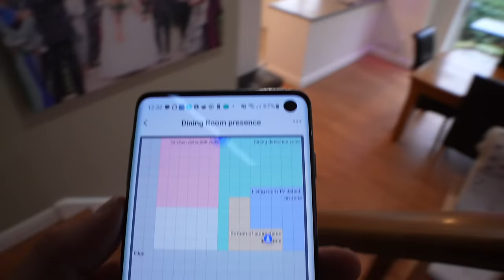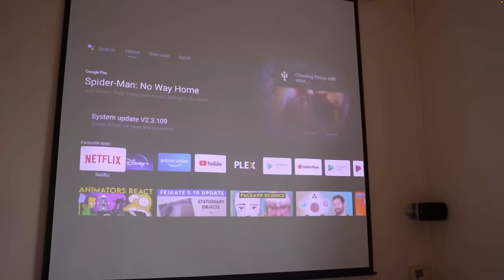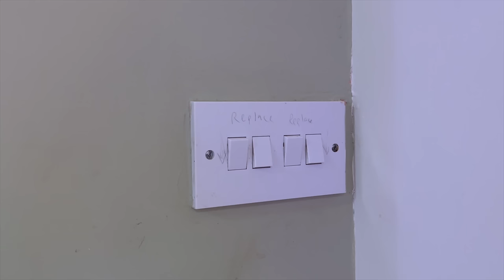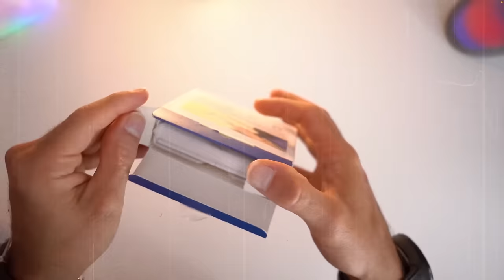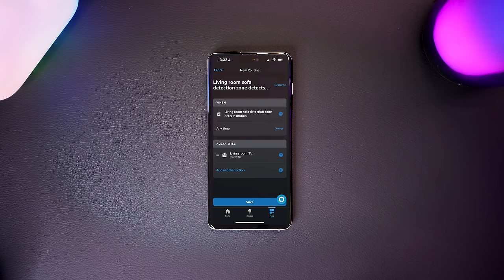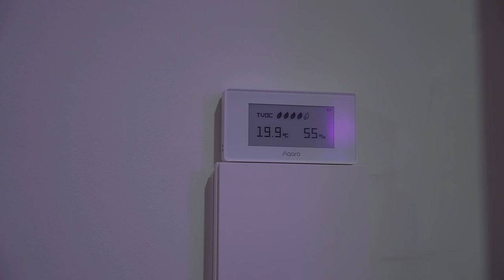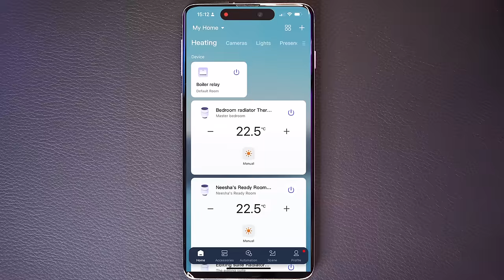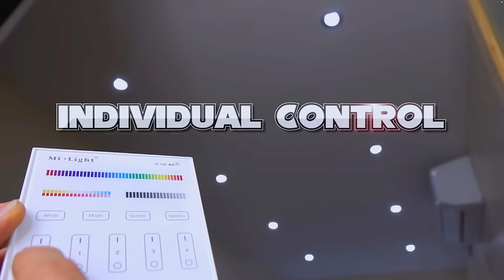This Changes Everything… HUGE NEWS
I built an entire smart home from the ground up without voice control, AND WITHOUT HOME ASSISTANT!

If you're building a smart home from scratch in the UK, you'll need a bunch of Smart Home gadgets;  Smart Light switches that don't require neutral wires, Smart radiator thermostats, and if you want to do so without talking to Amazon Alexa every 2 minutes then you'll need presence sensors too.

Aqara's products all work with Alexa, Apple Homekit and Google Home too though, so I am actually also able to control all my Smart Home equipment from other manufacturers such as Tuya Smartlife by using Alexa routines, and if you want to stick with Home Assistant the vast majority of these products are local and work with Home Assistant.

BUY THE PRODUCTS FEATURED IN TODAY'S VIDEO
AQARA
Amazon UK
Amazon US

AJAX
Amazon UK
Amazon US: Not Available :(

4K HORIZON PRO PROJECTOR IN THE BEDROOM

0:00 - Intro
3:49 - Aqara Lighting
6:11 - Aqara FP2 Presence Sensor
8:23 - Aqara Radiator Thermostats
9:22 - What's Wrong With it?
11:10 - Summary